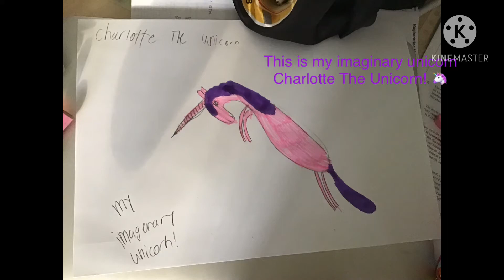My imaginary friend Charlotte The Unicorn! 🦄